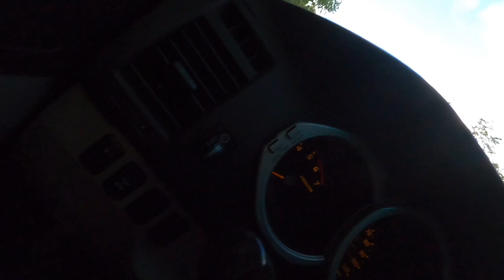4th Gen 4Runner Off Road/Overland | Antena, Naguabo Puerto Rico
En este vídeo pudimos entrar y disfrutar del camino, compartiendo con ustedes lugares posibles para practicar lo que es el overlanding o simplemente poder acampar con tus amistades/familia.

Si les gusta este tipo de contenido, dejen un like y comenten un lugar donde posiblemente se pudiera acampar o hacer algun tipo de "off road"

FB: MG Auto Parts LLC
YouTube: MG Auto Parts LLC